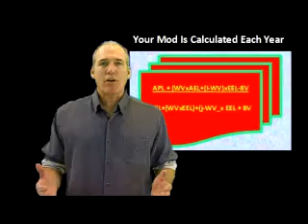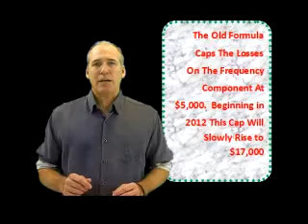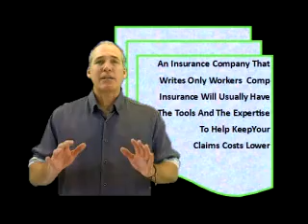Work Comp Experience Mod Formula Is Changing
After many years of no changes, the workers compensation experience modification factor formula is soon going to be changed.  What does this mean for your and your business?  Watch this video to learn how you can prepare your business for these changes and keep your workers compensation insurance rates as low as possible.